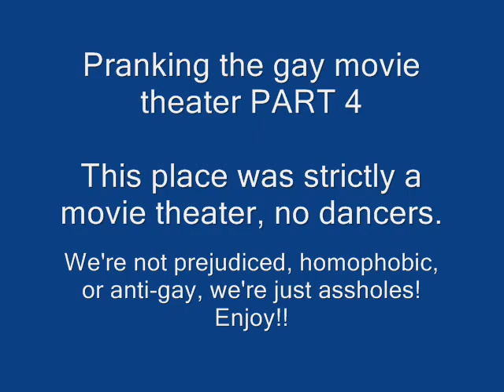Pranking the gay movie theater - Prank Call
Here is another call, pranking a gay movie theater. This one stars me in my best stereotypical Billy Bob voice.

(Please note, these were done purely for mean entertainment, not to foster hatred or anti-gay sentiments, though your mileage may vary I suppose. We not prejudiced, we're just assholes. We just don't believe in boundaries, it's all in good, mean-spirited fun! Enjoy!!)

(We also don't claim any of this to be groundbreaking comedy, just done for fun. So, if you like then great, if you don't then whine to someone that gives a rat's ass!)

[Check out the entire ABORTION ON TOAST catalog here on YouTube for more immature insanity and prank call craziness!]